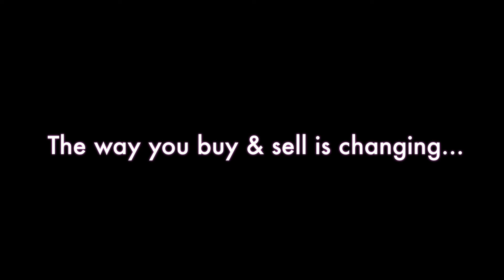Frankie - perfect first pony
Frankie  (Welsh cross) 13 hh - 2009 Pinto Gelding - Perfect first pony. Loves to trail ride and go swimming in the lake.  Will teach any kid how to walk trot canter.  (Florida)